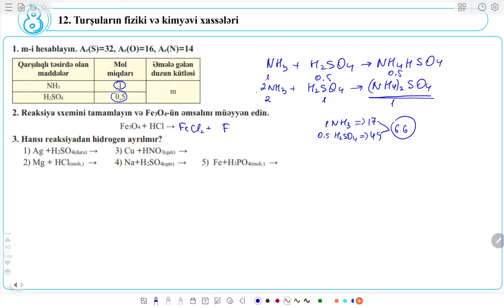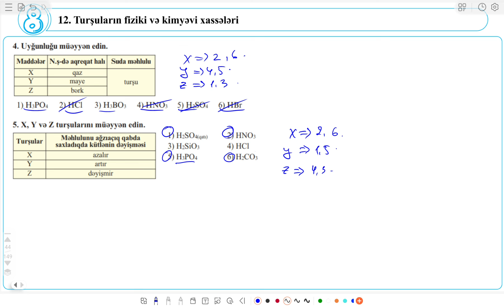Tapşırıq həlli. Kimya 8. Mövzu 12.Turşuların fiziki və kimyəvi xassələri. Səhifə 62